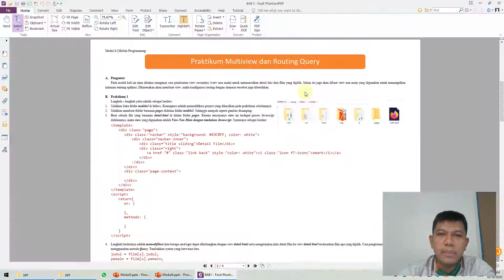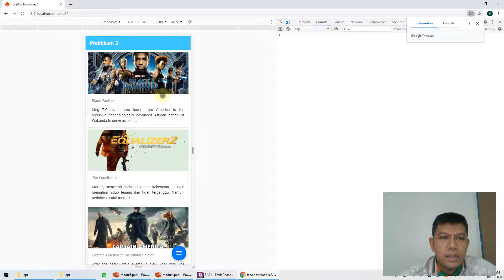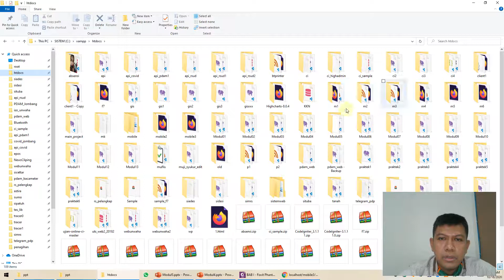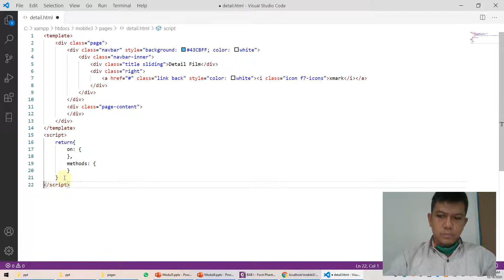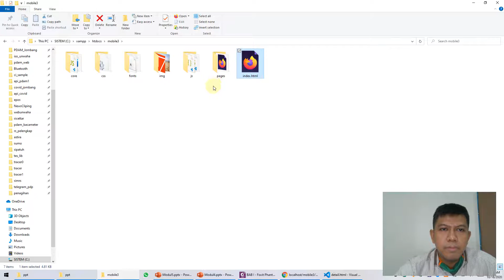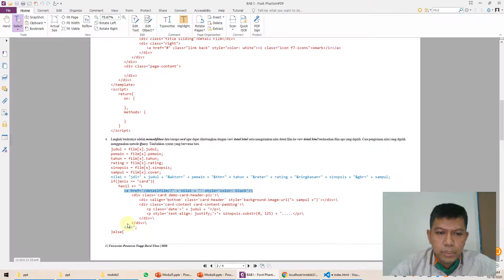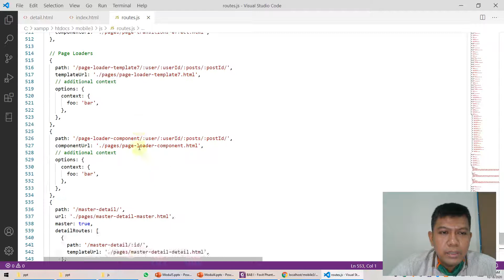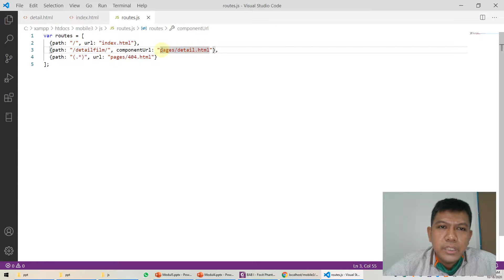Praktikum 6 (Membuat Aplikasi Multiview, Pengaturan Routing dan Variabel pada Routing Query)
Matakuliah Mobile Programming